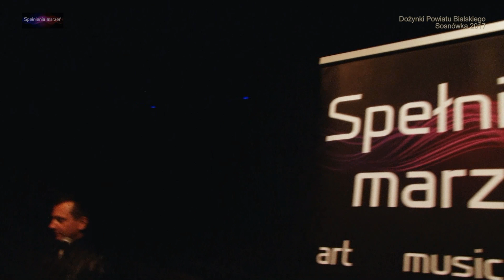XIX DOŻYNKI POWIATU BIALSKIEGO - SOSNÓWKA 2017 / Formacja Spełnienia Marzeń!